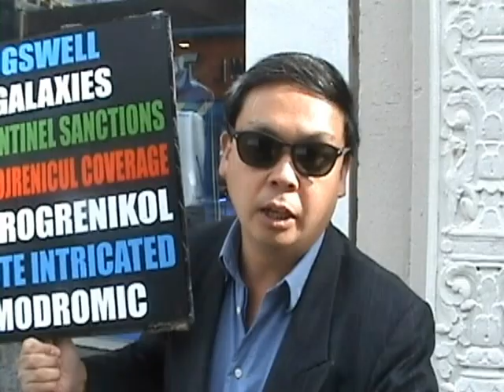Trailer for My Big Fat Homeless Berkeley Movie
The first of the Big Fat Homeless Berkeley Movies from 2006 made by "home free" filmmaker Johnny Allen Shaw.